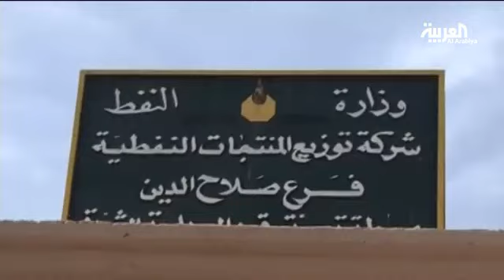العراق القوات المشتركة تحاصر تكريت من جميع الجهات